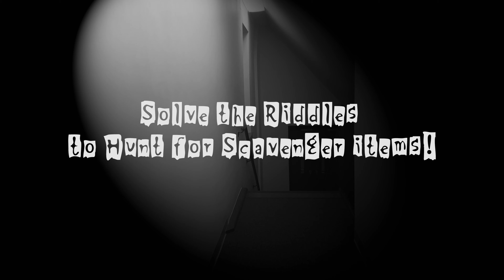FPC Church Halloween Hunt 2024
Come to our 4th Annual FPC Church Halloween Hunt!
RSVP on Facebook. Saturday, Oct. 26th 6 -7:30pm.
Dress up in costumes, but please no face masks and solve the riddles to hunt for scavenger items with your family.
You can also look forward to treats, a costume contest,
and spooky live pipe organ music.
Wrapping at 7:30, this free event begins promptly at 6 PM.
Join us on October 26th! FPC Halloween Hunt is the perfect alternative to
the craziness of Halloween night for you and your family!